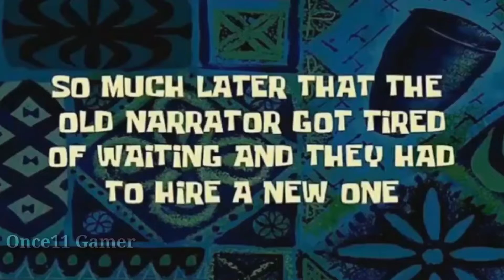Kiteo los Cazadores con estilo 😎 Gameplays con mis Suscriptores // Identity V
Hola amigos tenemos nuevo vídeo y vamos a jugar unas partidas con Suscriptores que bonito ❤️❤️❤️ y vamos a darle con todo Alos hunter así que saquen las palomitas y el chesco para ver el vídeo 😎😎😎 no olvides dejas tu like y compartirlo para seguir creciendo si no estás suscrito al canal no OLVIDES hacerlo dando click en suscribirte y activar campanita para que te avise cada ves que suba vídeo nuevo 😍😍😍 Se les Quiere chicos ❤️❤️❤️

YA ESTÁS SUSCRITO AL CANAL? NO QUE ESPERAS PARA HACERLO Y UNIRTE A ESTÁ FAMILIA ESE BOTON NO ESTÁ DE ADORNO 😄😬 ASI SEGUIR CRECIENDO MIS ONCE'S

Preguntas:

De dónde soy? de México 😍

Qué edad tengo? Es un secreto 🤭

Que música me gusta? El pop y el K-pop

Como me llamo? Solo les diré que lleva una V XD

Juegas otro juegos? Siiiiii espero próximamente traerlos al canal para que se diviertan con ellos también

Quieres jugar conmigo mi ID: 2003141
Agrégame y juguemos juntos!!!